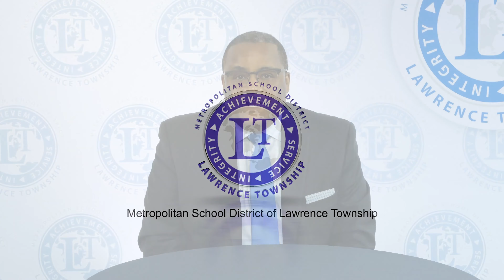Dr Smith Welcome Message 2022-2023